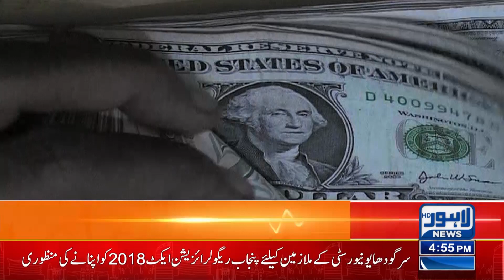Pakistani rupee weakened further | Lahore News HD